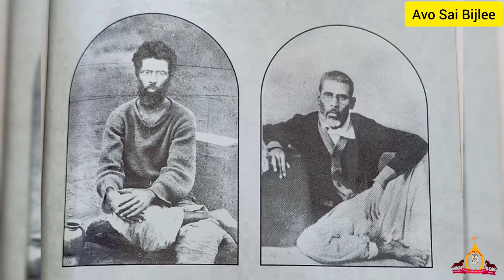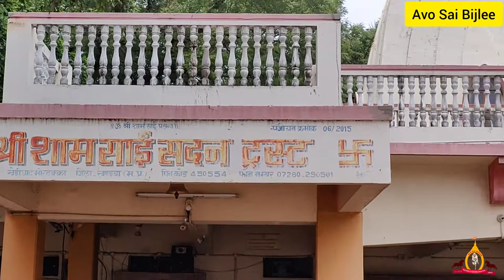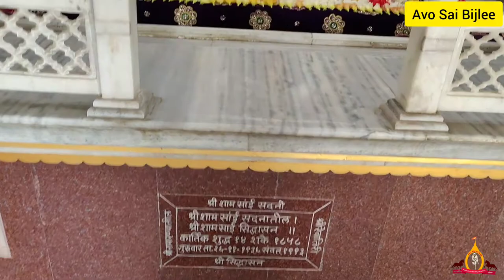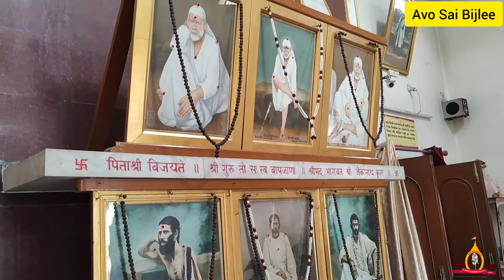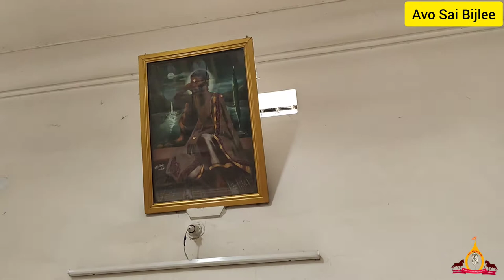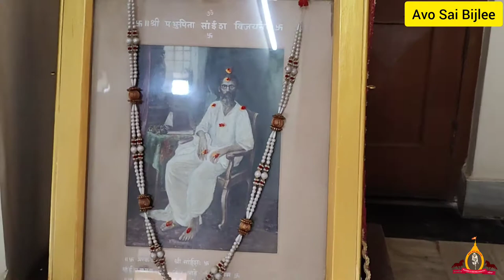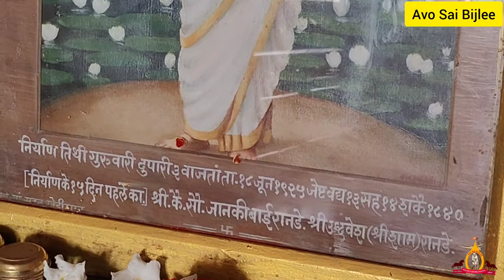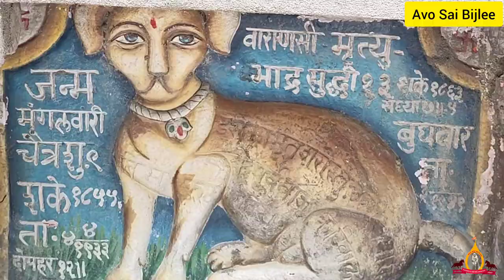Uddavesh Bua Samadhi Mandir